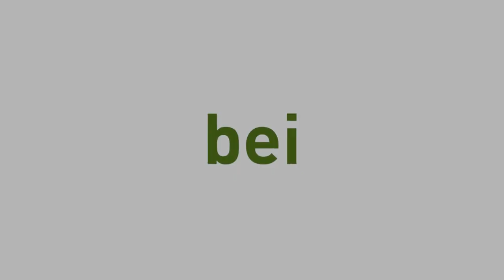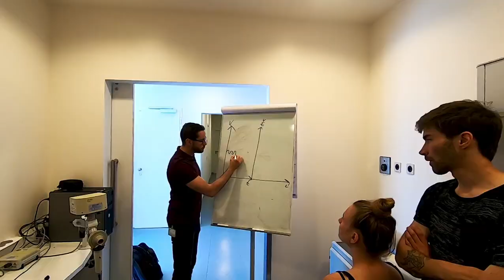mission:me - das spielbasierte Studienorientierungsprogramm der THM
Mit mission:me habt ihr die Möglichkeit auf dem THM-Campus Gießen eine Auswahl verschiedener Bachelorstudiengänge auszuprobieren. zu finden.

Zwei Wochen auf dem THM-Campus mit praktischen Übungen im Labor, Vorlesungsbesuchen und Gesprächen mit Studierenden in Studiengängen aus den Bereichen Technik, Informatik und Naturwissenschaften – das ist mission:me. In Missionen und zusätzlichen Aufgaben, den Quests, sammelt ihr Infos und Punkte, wie in einem Spiel. Wenn ihr alle Missionen erfüllt habt, knackt ihr nicht nur bestenfalls den Highscore sondern habt auch Antworten auf eure Fragen rund um die Studienwahl gefunden.